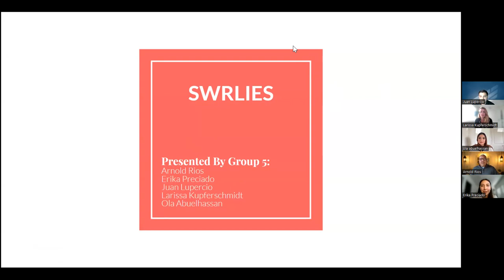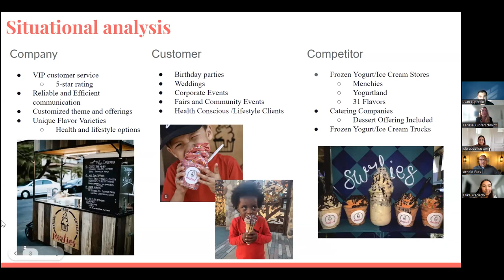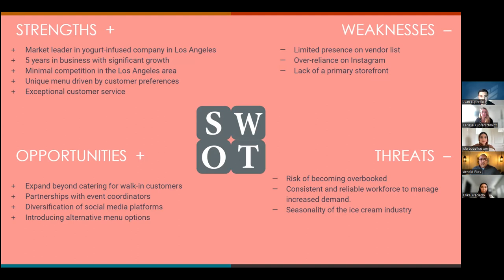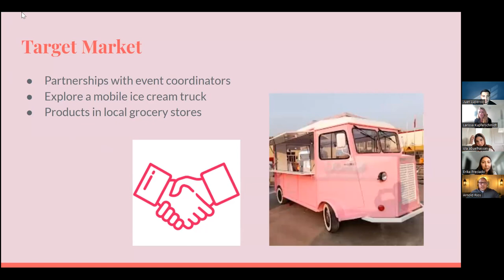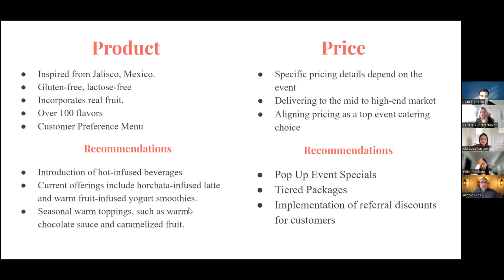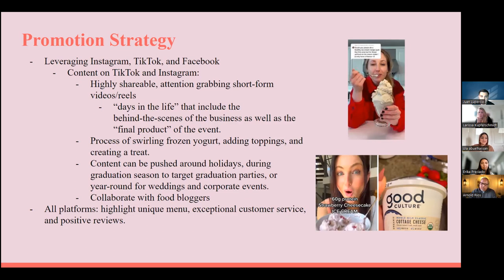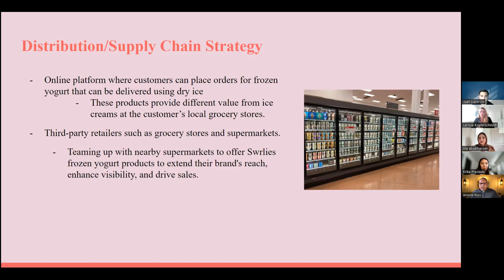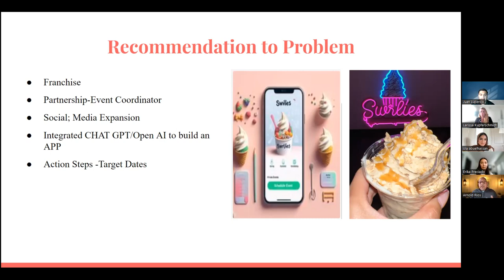Swrlies Group 5